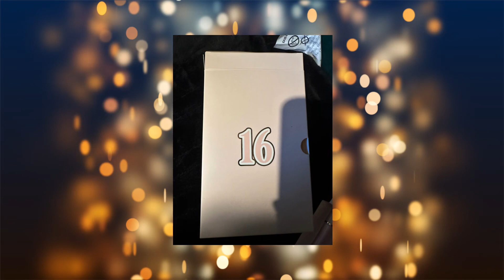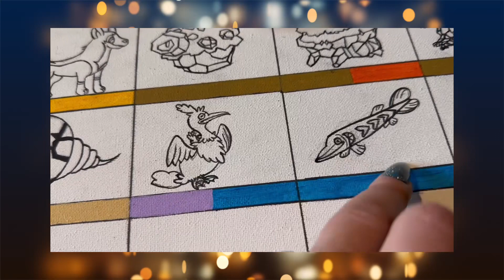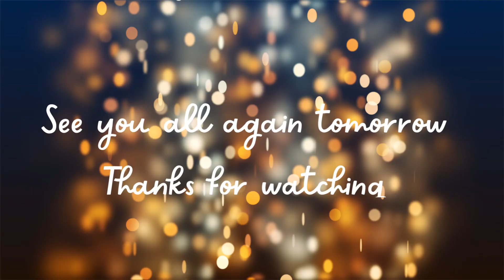Curio Stitches Vlogmas Day 16